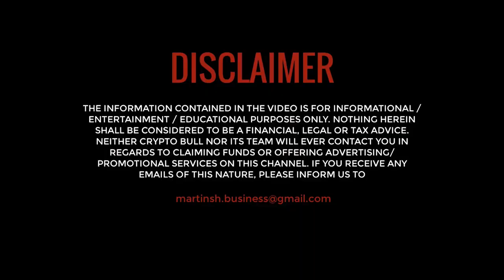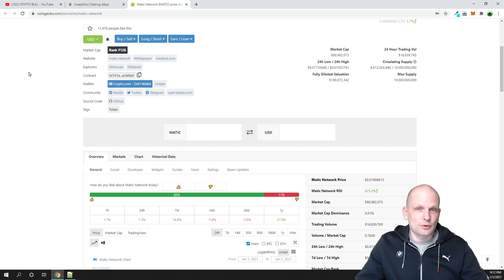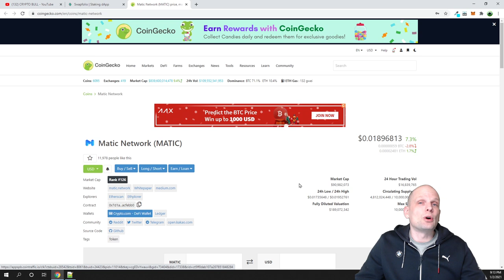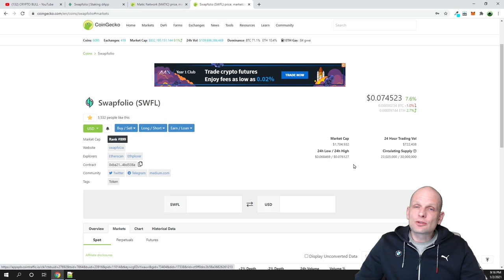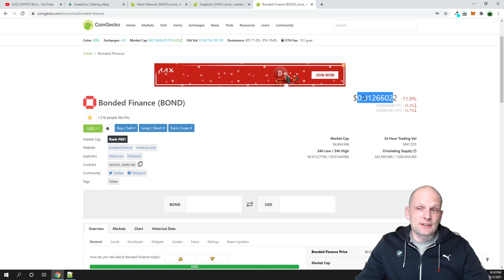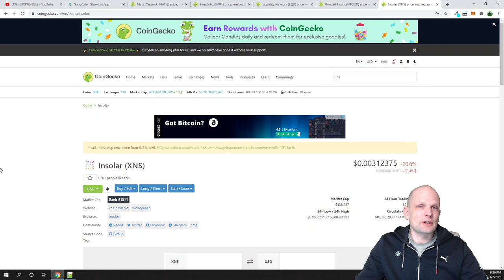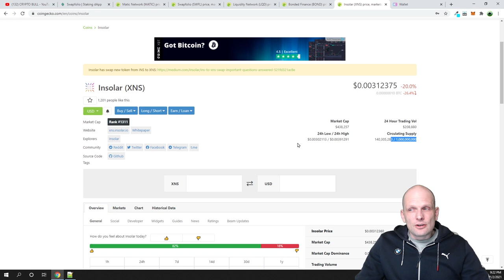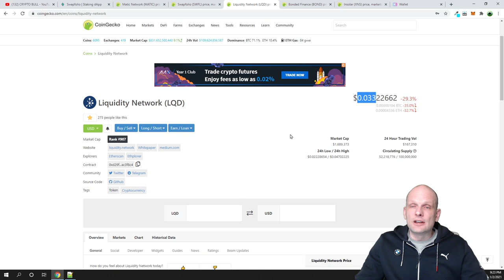TOP 5 BEST ALTCOINS 2021